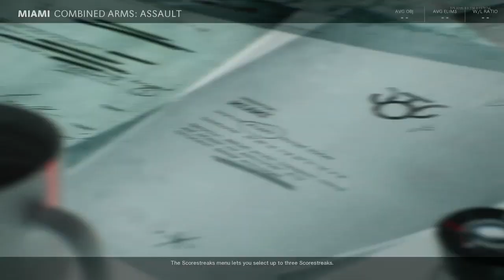Jason Hudson, C.I.A. | GMV